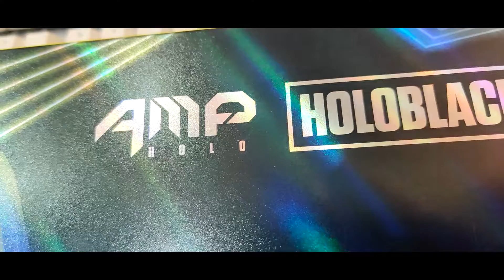Dream PC build | 2 saal ki mehnat | Mr. FKS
Guys bohat mehnat k bd pc ready huwa ab agy inshAllah room b ready krun ga. ap log support krty raho..

Gaming PC Specs:

💻  CPU - Intel core 19 11th gen
💻  GPU - Zotac AMP holloblack 3070ti
💻  RAM - 32 GB Corsair Vengeance Pro RGB @3200mhz
💻  HDD - 2TB (Firecude SSHD + Western Digital 1TB)
💻  SSD - 250GB (Samsung EVO & Crucial MX)
💻  LCD - Aorus 1080 240hz Gsync Gaming Monitor (Main Monitor)
💻  LCD - Asus 1080p 144hz (Second Monitor)
💻  Mouse - Xpg primer
💻  Headset - Bloody G570
💻  Keyboard - Omen mechanical RGB
💻  Webcam - Logitech C922 1080p HD